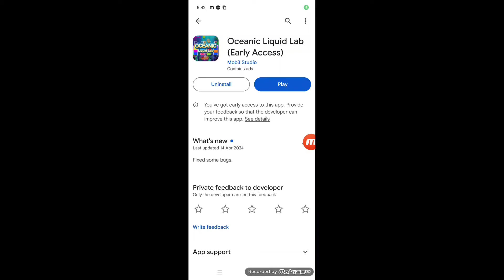Oceanic Liquid Lab se paise kaise nikale | Real or fake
Topics discussed
1 Oceanic liquid lab se paise kaise nikale
2 Oceanic liquid lab real or fake